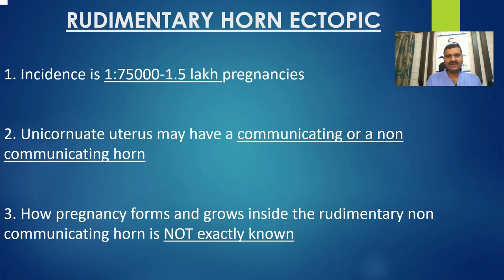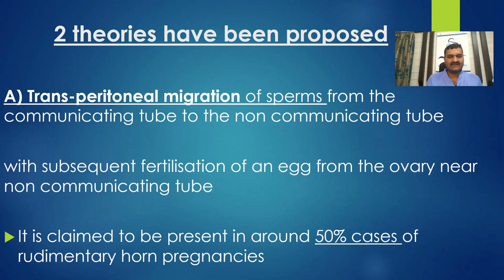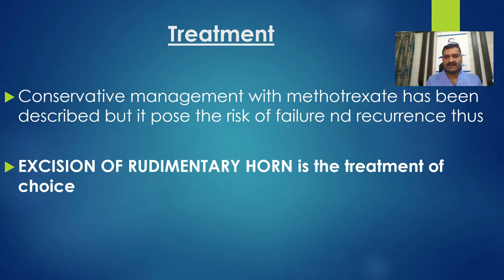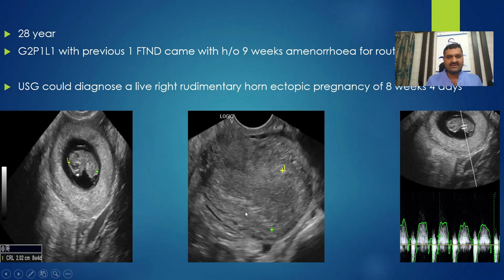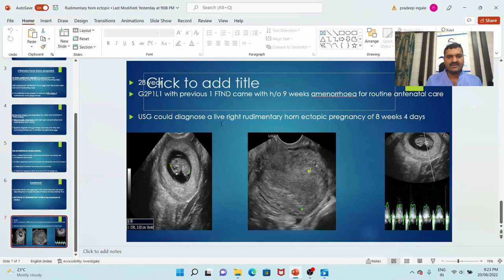RUDIMENTARY HORN ECTOPIC PREGNANCY BY DR PRADEEP INGALE(THE SURGICAL CATALOGUE)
RUDEMENTARY HORN ECTOPIC PREGNANCY BY DR  PRADEEP INGALE (THE SURGICAL CATALOGUE)